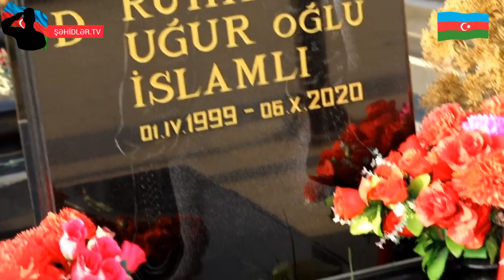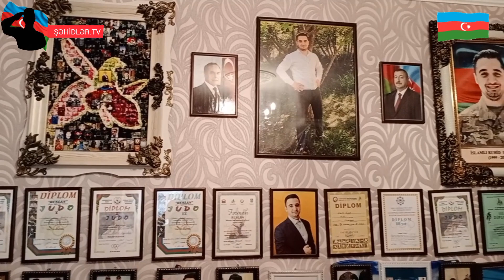Şəhidim RUHİD İSLAMLI.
Şəhid Ruhid İslamlının adına Həsr olunan Kilip.

Təltifləri
 (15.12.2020) — "Vətən uğrunda" medalı (ölümündən sonra)
 (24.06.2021) — "Cəsur döyüşçü" medalı (ölümündən sonra)
 (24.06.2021) — "Suqovuşanın azad olunmasına görə" medalı (ölümündən sonra)

📌Dəstək üçün:
🔵🔴🟢Yeni və Şəhidlər haqqında daha ətraflı məlumatlı videolar olacaq.
📌Şəhidlərimiz haqqında məlumatınız varsa 👇🏻👇🏻👇🏻👇🏻
🔹Rəhbər: Ceyhun Rüstəmxanlı
🔹Baş Redaktor: Səməd Bayramov
Heçbir Şəhidimiz unudulmayacaq!!!
🇦🇿UNUTMAYIB-UNUTDURMAYACAĞIQ!